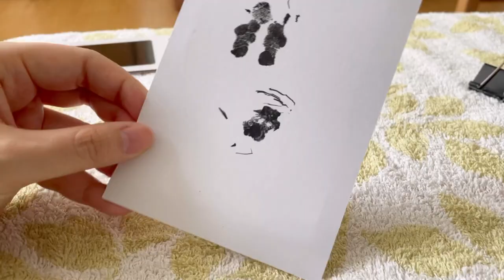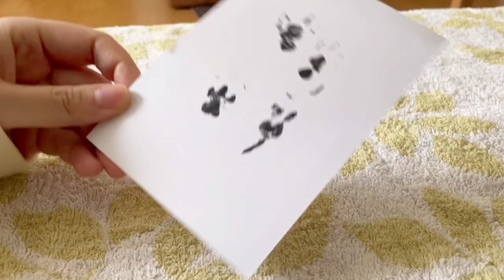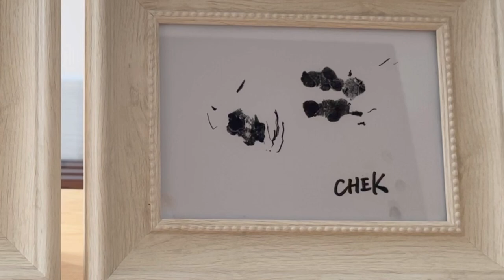【足形スタンプ】思い出作りに手形を取ってみたらアーティステックな結果になりました🥸【モルモット】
手形スタンプ は写真と一緒に
飾っても素敵だと思うので皆さんも
良かったらやってみてくださいね😁

ご紹介した商品はこちらです↓
・Janday 手形足形 キット

・ニトリ フォトフレーム Nシャビー L

子育て・ライフスタイル・メイク等
幅広いジャンルで動画を作成しています✨
ご興味があれば是非あわせてチェックしてください😁